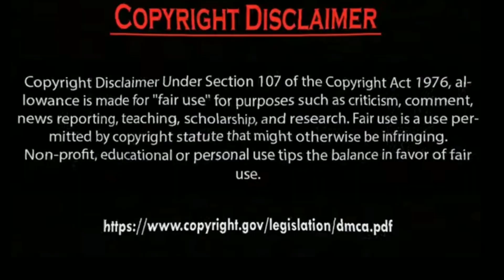Erkan Meriç Sleeping with son Ve Hazal Subaşi miss you. by Usman Creation